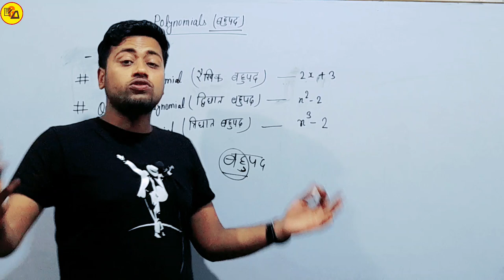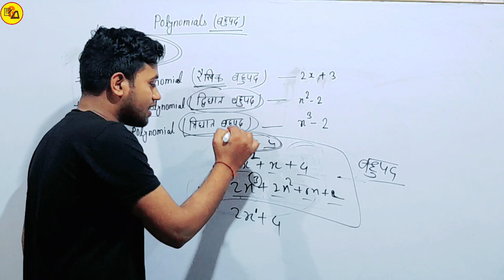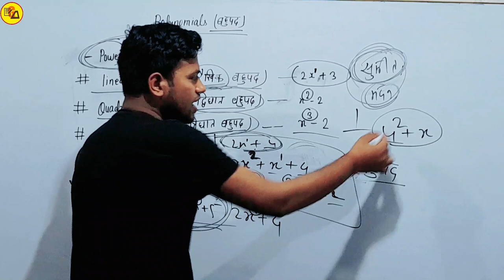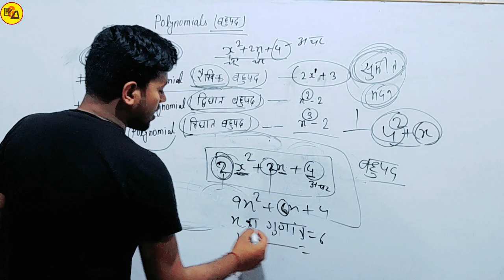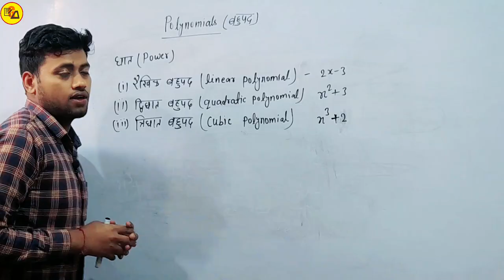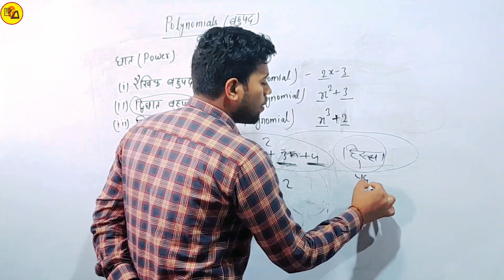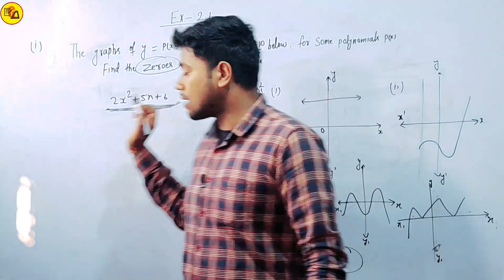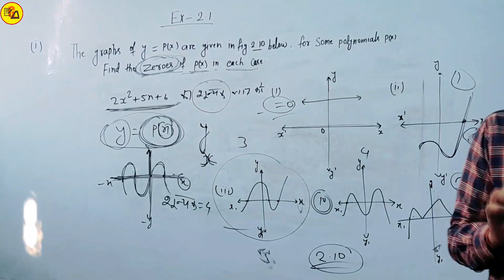Class 10th Mathematics chapter 2 Polynomial|बहुपद|Exercise 2.1 By Amit Sir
Best Wishes :-
इस वीडियो में कक्षा 10वीं के गणित से अगले एक्सरसाइज अर्थात Ex. 2.1 से Basic And जितने भी प्रश्न दिए गए हैं बहुत ही अच्छे ढंग से समाप्त की गई है जो आपके आने वाले वार्षिक एग्जाम के लिए बहुत ही ज्यादा महत्वपूर्ण साबित होने वाला है इसलिए इस वीडियो को अपने दोस्तों तक पहुंचाने की कोशिश करें ताकि सभी विद्यार्थी इसका फायदा उठा सकें l